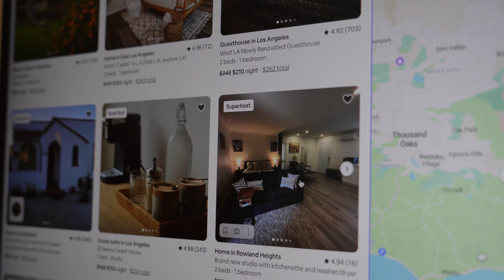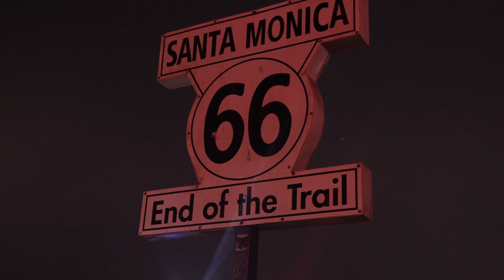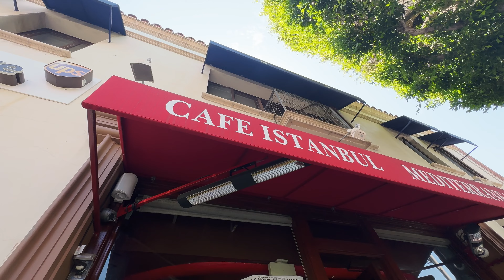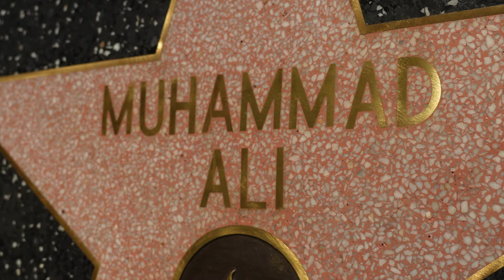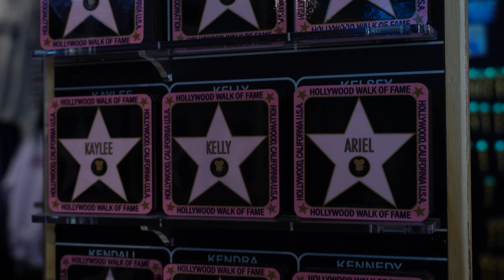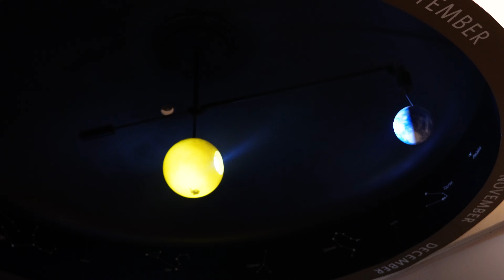Los Angeles. Günəş, kino və növbələr.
Videoda olan hədiyyəni udmaq üçün şərh yazmağınız kifayətdir. Şərhdə mütləq hansı hədiyyəni istəyirsizsə onu qeyd edin.

Salam, dostlar! Bugünki video Los Angeles şəhərinə səfərimiz haqqındadır. 4 gün ərzində Los Angeles-in ən maraqlı yerlərini gəzirik. Videonu bəyəndinizsə kanala abunə olmağı və layk etməyi unutmayın. Növbəti videolarda görüşənədək!